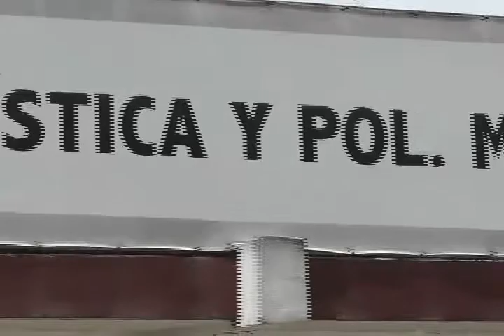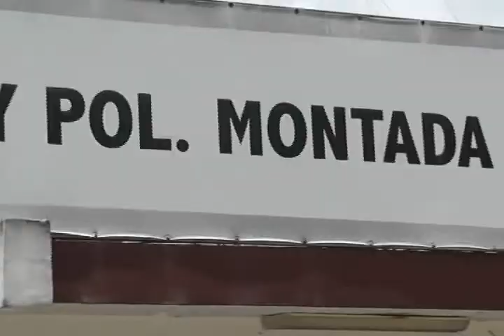NIDIA NOH 9/3/2015